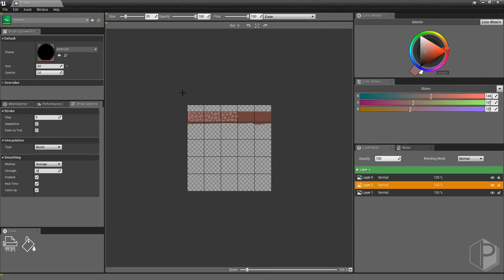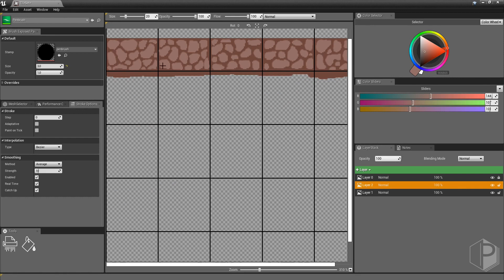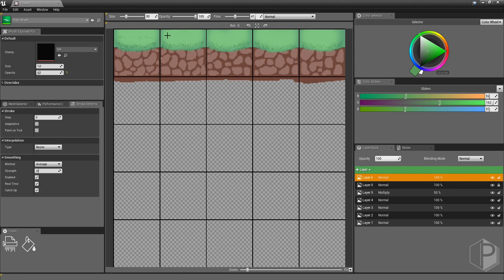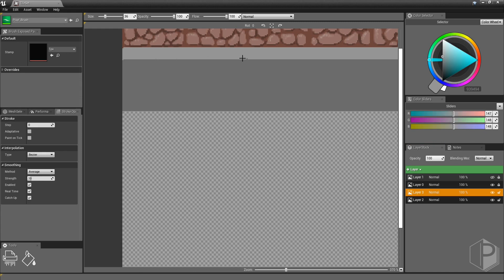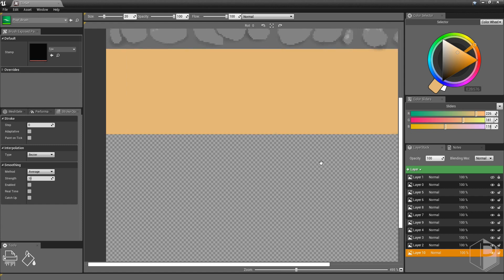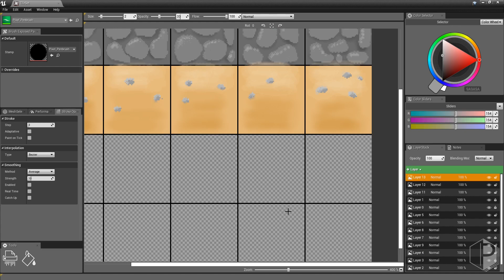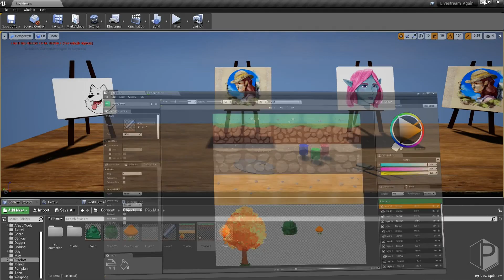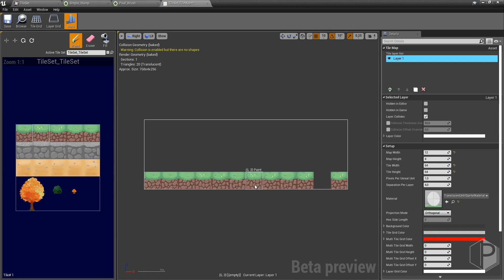ILIAD Showcase 2019 | Making Tileset [Speechless]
Hi everyone ! If you watched our Livestream on Oct. 31st 2019, you probably remember we mentioned the process of making tileset in Unreal Engine with our plugin ILIAD.
Here is a speed painting of a 256 x 256 tileset. Enjoy ! 🤓

Feel free to join us on social media !